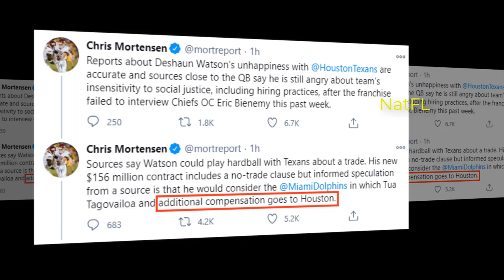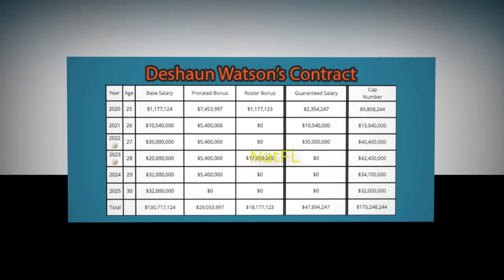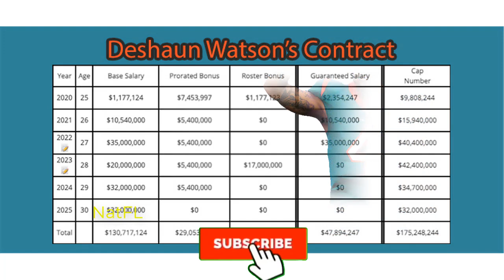Miami Dolphins CAN NOT Trade Deshaun Watson in 2021 Draft!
I will tell you The BIGGEST reason why Dolphins can not trade Watson, Which No one or channel dare to Talk!